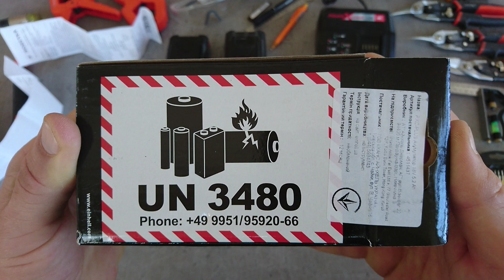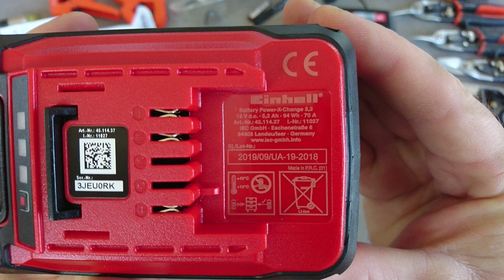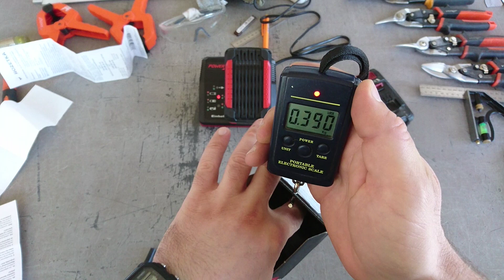Einhell battery 18V 5.2A/h